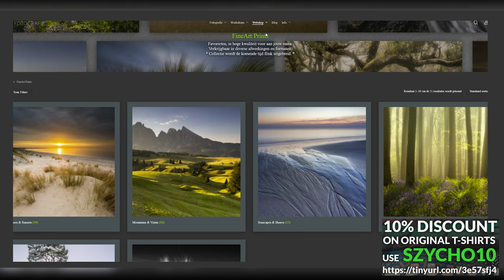This game gives you constant lessons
USE CODE IN THE BASKET: SZYCHO10